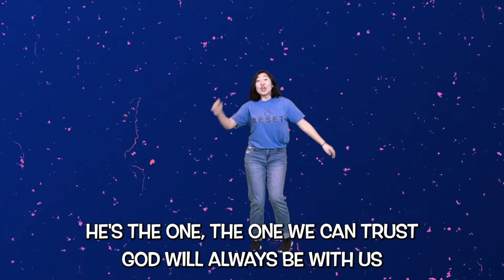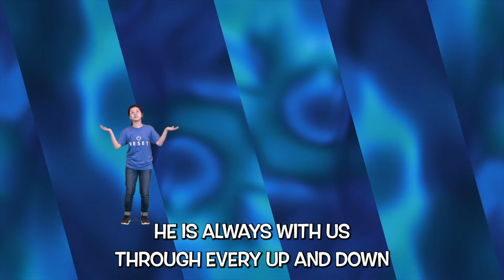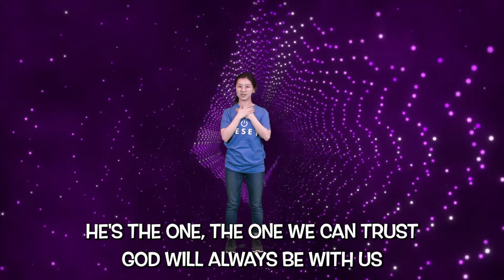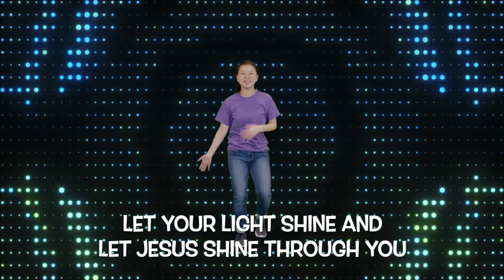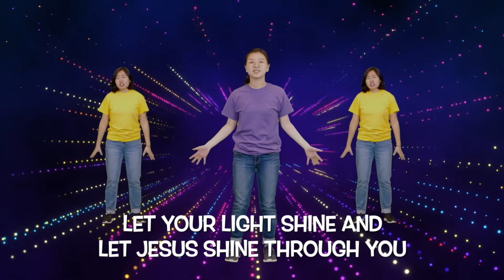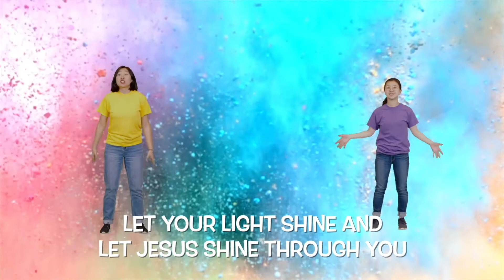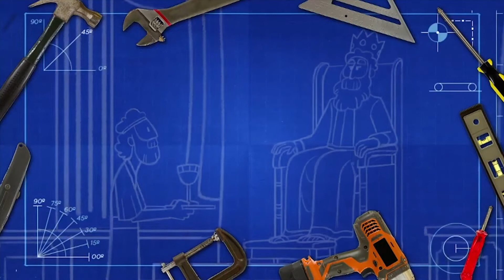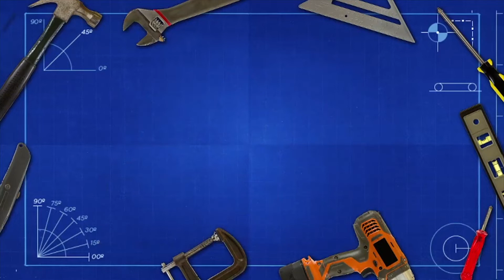[Sonlight Preschool] May 02, 2021